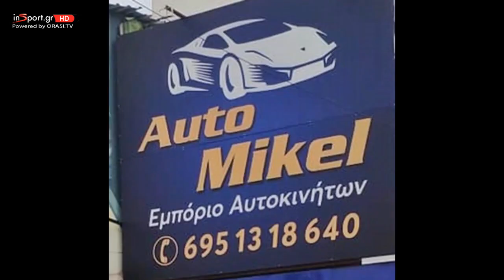ΑΕ Καλλιθέας Παν.Φανερωμένη - ΠΟ Ξηροκρήνης 2-2 (Φάσεις)